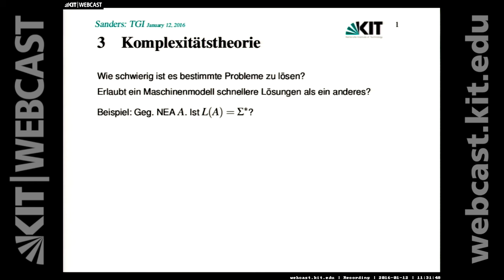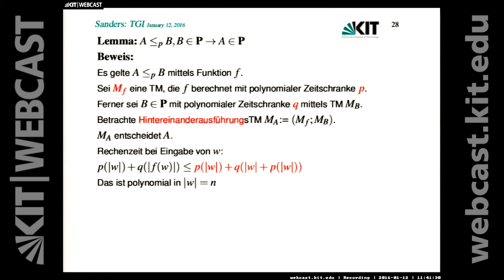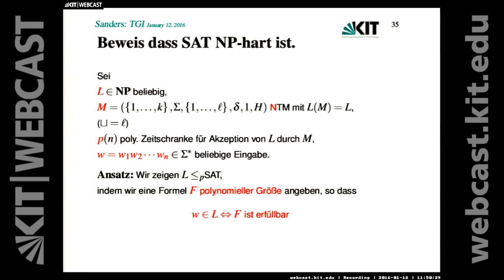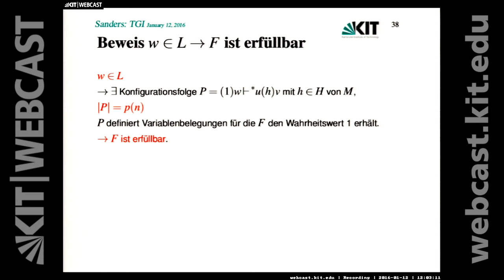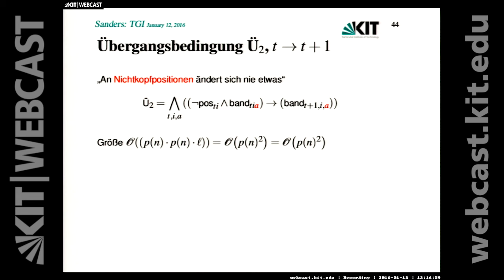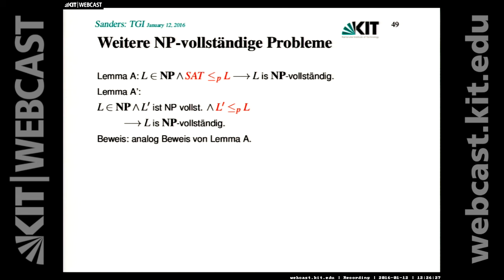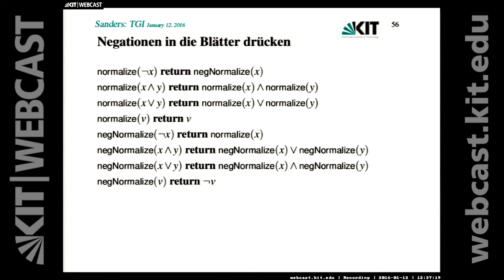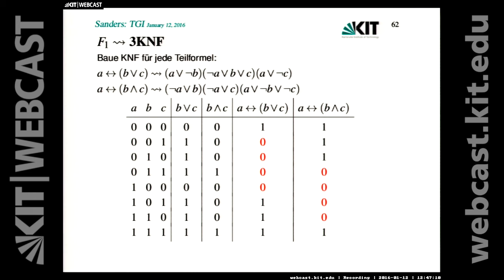17: SAT, Die Architektir von F, Anfangsbedingung, Übergangsbedingung, Nichtblattknoten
0:00:00 Starten
0:00:53 Wiederholung Komplexitätstheorie
0:08:54 Polynominale Reduzierbarkeit
0:09:55 Beispiel
0:10:57 NP-harte und Np-Vollständige Probleme
0:13:22 Ein einfacher Weg zu Ruhm und Reichtum ?
0:13:50 SAT: Das Erfüllbarkeitsproblem
0:17:03 Beweis von SAT
0:17:31 Beweis das SAT-NP-hart ist.
0:19:45 Variablen für F
0:24:53 Die Architektir von F
0:27:08 Beweis w gehört zu der Sprache L, was daraus folgt das F erfüllbar ist
0:31:44 Es kann nur einen geben
0:33:05 Randbedingung
0:37:00 Anfangsbedingung
0:38:46 Übergangsbedingung Ü1, t: t+1
0:42:01 Übergangsbedingung Ü2, t-: t+1
0:42:42 Endebedingung E
0:43:56 Gesamtgröße von F
0:48:06 Weitere NP-vollständige Probleme
0:55:04 3SAT (KNF)
0:56:56 Satz: 3SAT ist NP-vollständig
0:58:29 Beweis ""3SAT ist NP-hart""
1:00:12 Negation in die Blätter drücken
1:01:23 Beispiel
1:03:04 Nichtblattknoten - Neue Variablen
1:05:52 Beispiel
1:06:34 Erfüllbarkeitsäquivalenz von F1
1:07:57 Beispiel
1:10:15 F1 - 3KNF

Dozent: Prof. Dr. rer. nat. Peter Sanders | Karlsruher Institut für Technologie (KIT),  Institut für Theoretische Informatik